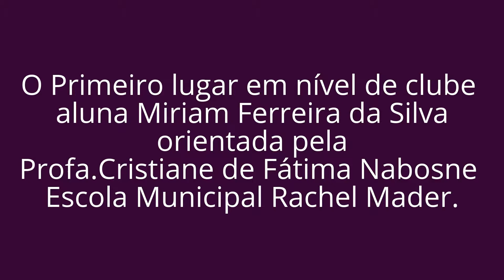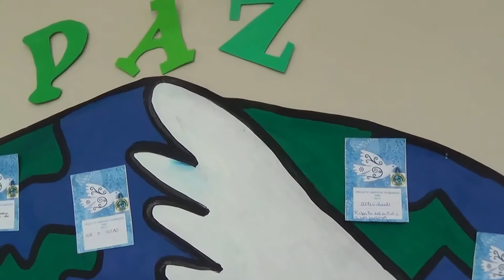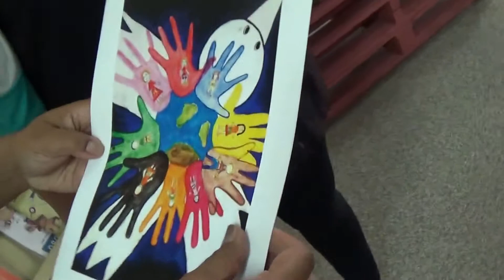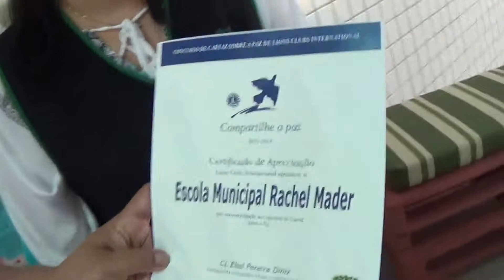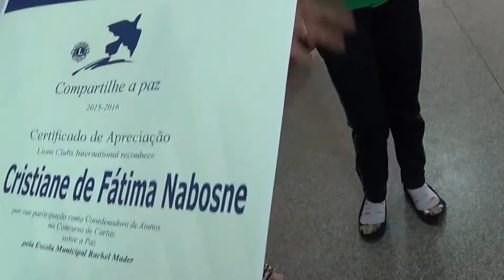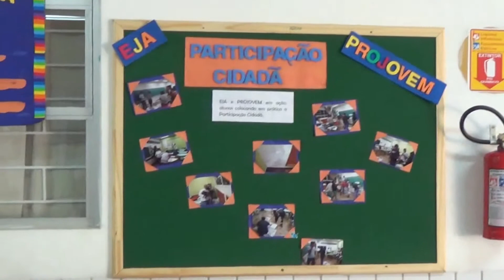Miriam Ferreira da Silva - Primeira colocada Concurso Cartaz pela Paz - LCC BATEL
Concurso do Cartaz sobre a Paz em 2015
LCC BATEL
CURITIBA
Tivemos a adesão inicial de 11 instituições confirmadas, porém apenas 6 escolas nos entregaram os trabalhos finalistas no prazo combinado.
Participaram mais de 200 alunos tendo 21 alunos finalistas das 6 escolas da rede pública de Curitiba no Concurso do Cartaz sobre a Paz, patrocinado pelo Lions Clube Curitiba Batel.
O Primeiro lugar em nível de clube foi da aluna Miriam Ferreira da Silva, orientada pela Profa.Cristiane de Fátima Nabosne da Escola Municipal Rachel Mader. A aluna Miriam participa também da Escola de Música Lions, na modalidade de Coral, onde aparece na foto com suas colegas do canto coral.
O Segundo lugar com a aluna Isabella Freiman Santos, orientada pela Profa. Viviane Aparecida Alves da E. M. Irati.
O Terceiro lugar foi para o aluno Kalawan Alexandre Dias da Silva orientado pela Profa. Laura Rossetti Klepa, da E.M. Miguel Krug.